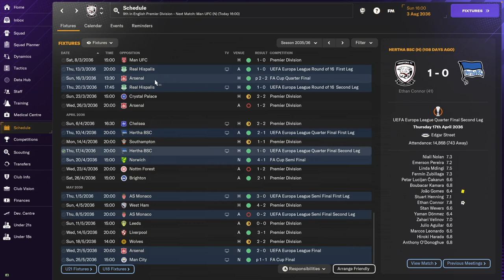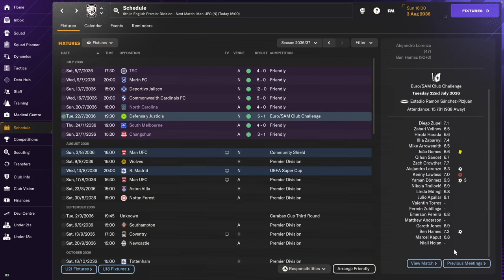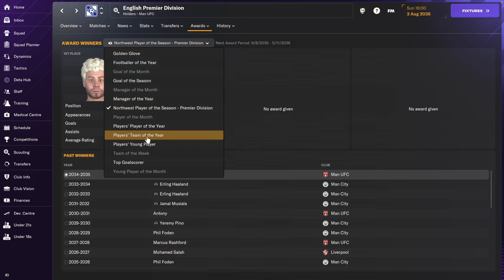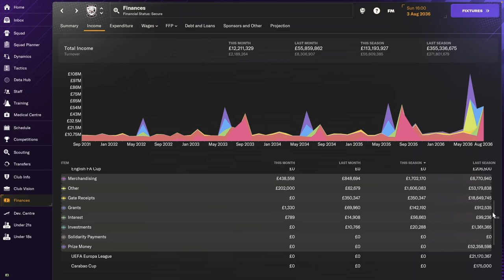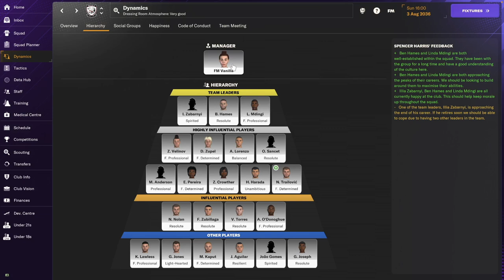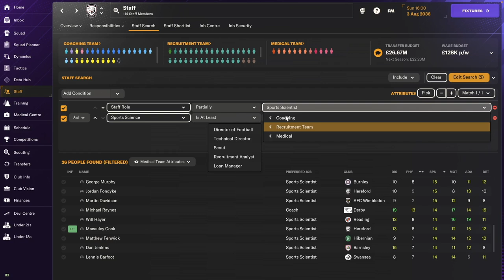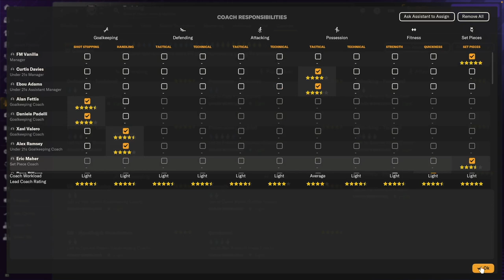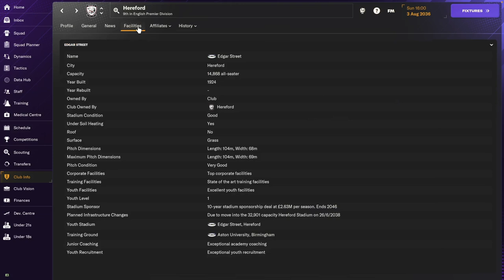YEAR OF TROPHIES! Hereford FC - #44 | Football Manager 2024